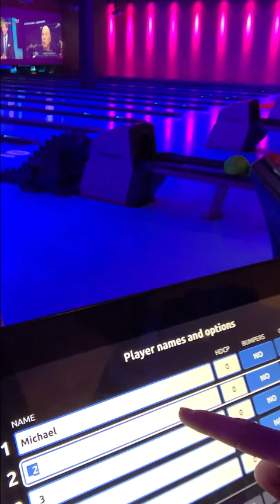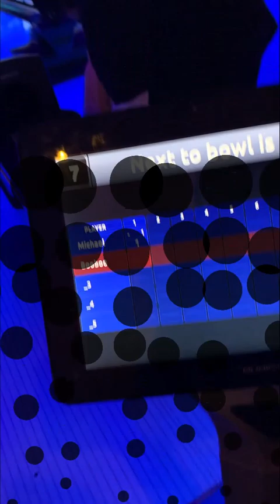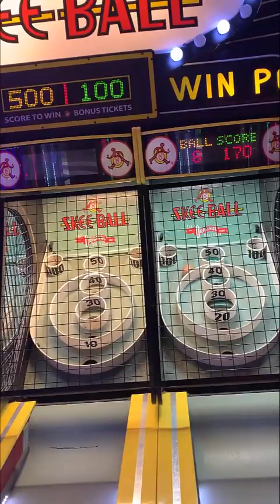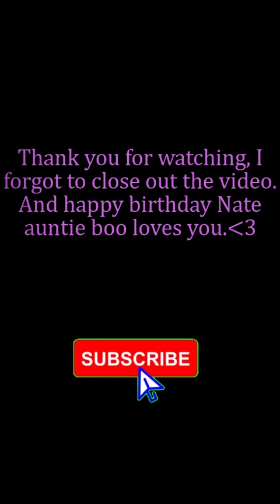Birthday Party *My newphew B-day*